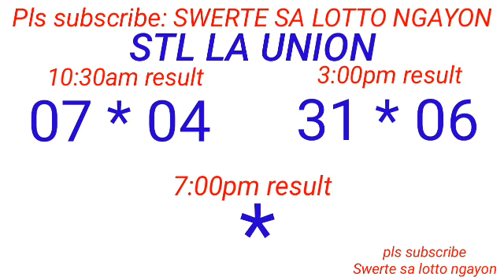STL - MINDANAO,ROMBLON July 4, 2023 2ND DRAW RESULT